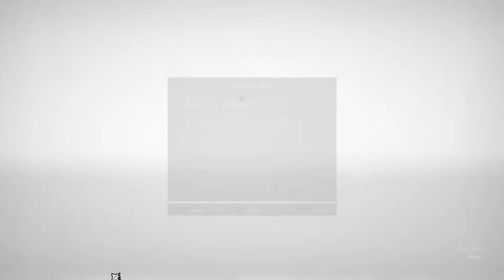Eterno plays Salt and Sanctuary - episode 36 [The Bloodless Prince]